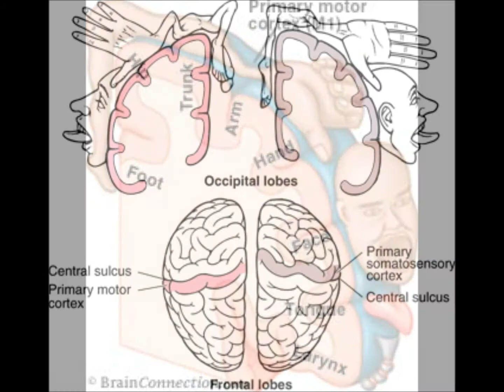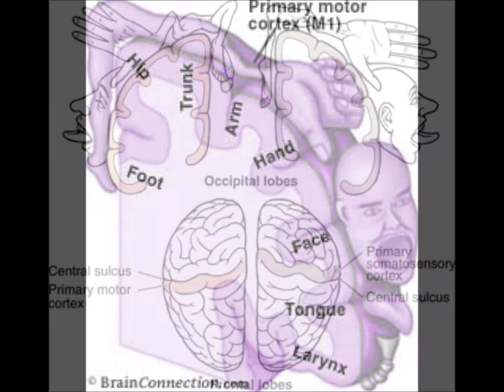You Never Knew Me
ahh...I loved working in neurology...
That main rhythm in this song is a cajon loop. And the funky synth sound in the background kinda reminds me of a cross between Nazi's marching up a metal staircase in an echoing alley mixed with a digeredoo. Does anyone have suggestions of what I should take pictures of for my next 5 songs that I'm working on?